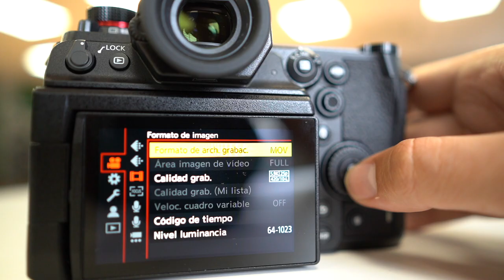Conoce la nueva Lumix S1H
Nueva Cámara Panasonic de grabación 6K con montura en forma de L